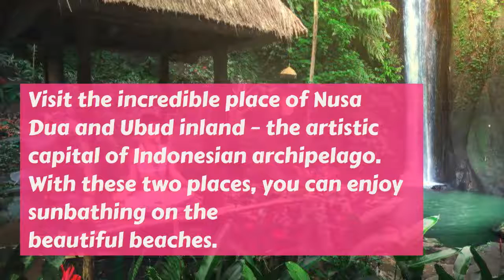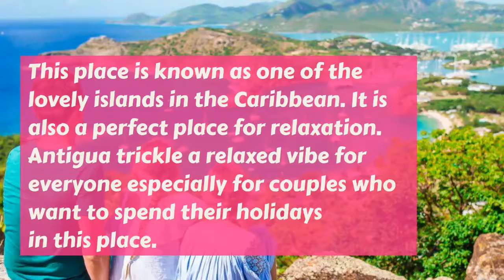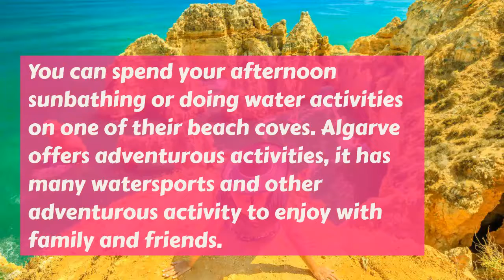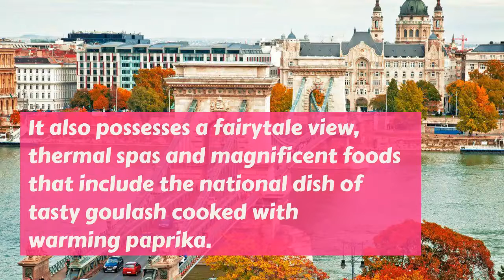10 Most Relaxing Destinations to Visit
10 Most Relaxing Destinations to Visit